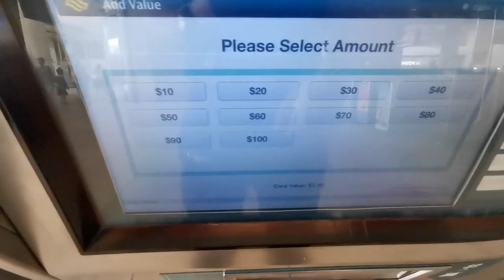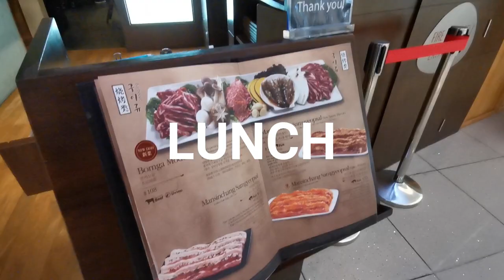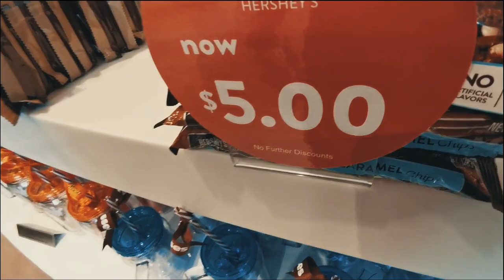I WON AT THE CASINO! + VISITING RESORTS WORLD SENTOSA, SINGAPORE | Francis Alex | VLOG 01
I won at the casino at Resorts World Sentosa! Watch 'till the end where I reveal my winnings!

So this is my first vlog (again). I decided to spend my off day with you guys, let's go for that quick tour around Resorts World Sentosa where I show you guys some insider tips that would not only let you save on your holiday budget but will get the most out of the limited days you have staying over at Singapore.

Hi there! I'm Francis Alex, let's get this one done! I'm your Sentosa Island tour guide for the day! Well first off, we need to have some lunch! Enjoy the video, I left some epic cinematic B-roll there as well.

My Epic B-Roll Footage at Marina Bay Sands Singapore plus how to step up your home workouts with just these two things:

Have an Epic Day! Cheers!